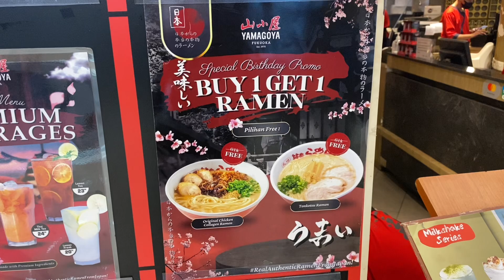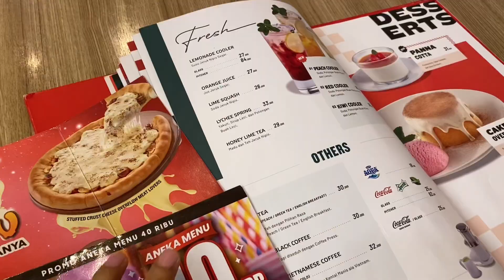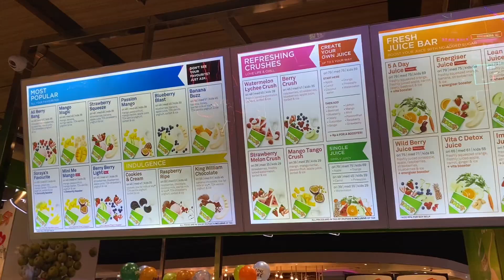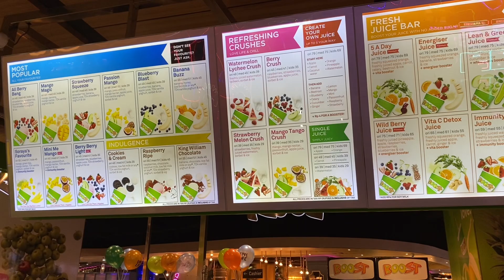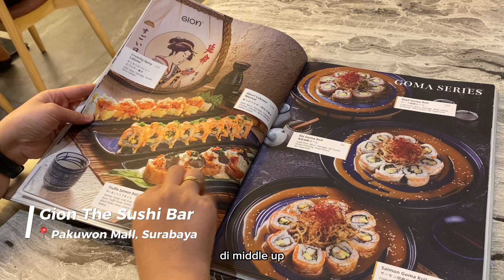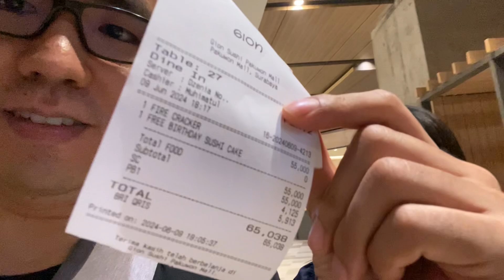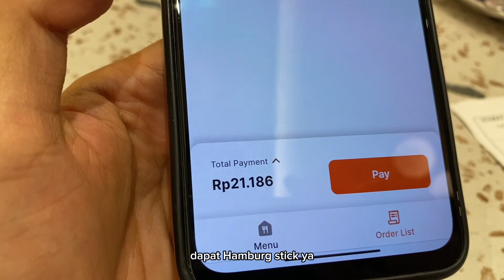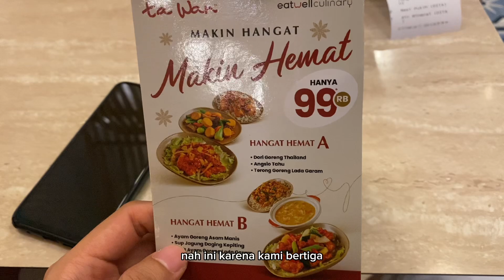7 Restoran Ini Kasih Makan Gratis di Hari Ulang Tahunmu! | Review Birthday Treat Surabaya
Juni 2024

Salam kenal, kami Hendy & Grace, pasangan yang suka traveling, kulineran, mencoba berbagai hal baru & mengabadikannya di channel ini!

Tahu nggak di hari ulang tahun kalian ada banyak restoran yang traktir kalian makan gratis? Berikut ini beberapa yang kami coba supaya kalian bisa pilih yang mana yang paling worth-it. Promo Free Makanan Ultah!

00:00 Intro
00:38 Sushi Tei
03:59 Ichiban Sushi
05:38 Pizza Hut
09:50 Boost
11:37 Gion The Sushi Bar
16:25 Steak Hotel by Holycow
19:29 Ta Wan